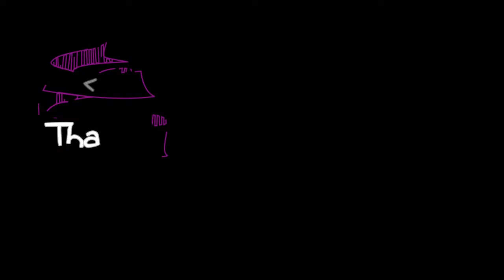Golf With Friends (ft. Matt, Carson, Mason, Jake & John) Part 1